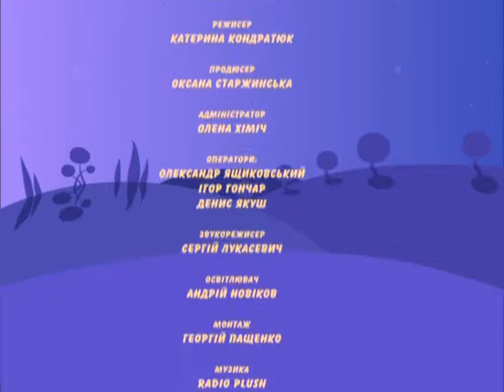KAZKA Mudra Divchyna